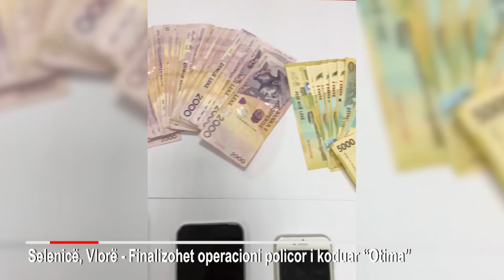Momenti kur arrestohet Ferdinand Llanaj i njohur si 'Robi', njëri i fshihet policisë në shkurre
Publikohen pamjet e operacionit policor në Selenicë ku u arrestua Ferdinand Llanaj, 43 vjeç, me precedent të mëparshëm kriminal.

Operacioni u zhvillua nga Drejtoria Vendore e Policisë Vlorë, Forcat Speciale RENEA dhe Drejtoria e  Forcës së Posaçme Operacionale, nën drejtimin e Drejtorisë së Përgjithshme të Policisë së Shtetit.

Sëbashku me Llanaj i njohur dhe me pseudonimin "Robi" u arrestuan dhe Dritan Begaj, 54 vjeç, banues në Vlorë dhe Ergi Cura, 21 vjeç, banues në Librazhd.

Siç mund ta shikoni në pamjet në video të filmuara me dron, njëri nga të arrestuarit tenton të fshihet në shkurre.

"Këta shtetas, në bashkëpunim me njëri-tjetrin, kishin kultivuar 600 bime kanabis sativa  në ambientet e banesës së Llanaj dhe në ambientet përreth një objekti po në pronësi të këtij shtetasi, në vendin e quajtur “Përroi i Otimës”, Selenicë" njoftoi policia.